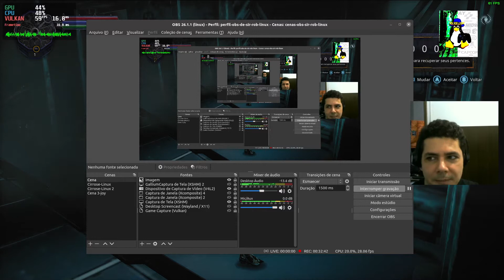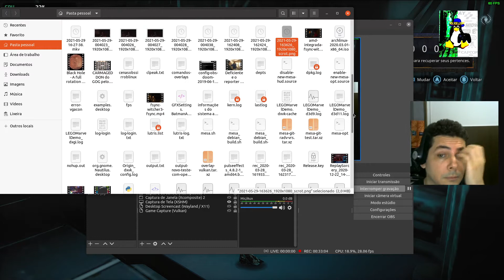HELLPOINT NO LINUX - UFA! PASSEI DO 1o CHEFE - CONTINUAÇÃO DA GAMEPLAY SEM IOGURTE 29-5-21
Continuação da Live que fiz no canal Sir Rob Linux Brasil. Acabei passando do primeiro chefe logo depois que acabou a live e eu já estava cansado hehehe. Mais coisas aconteceram, eu consegui mais armaduras, mais força, etc.

Software utilizado:

Sistema Operacional - Linux Ubuntu
Driver - Amdgpu (Open source)
API 1 - OpenGL
API 2 - Vulkan
Mesa-dev
Transmissão/Captura de Vídeo - OBS-Studio

Vlwww